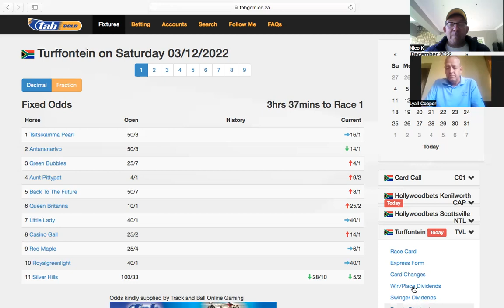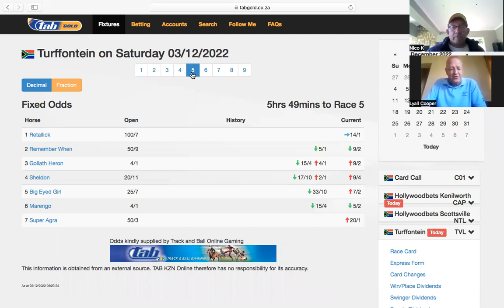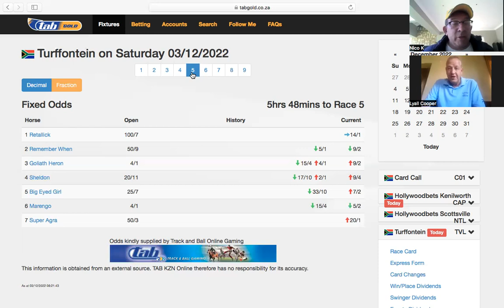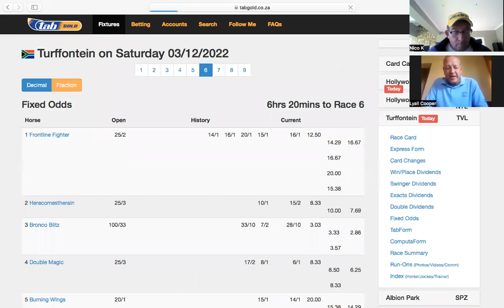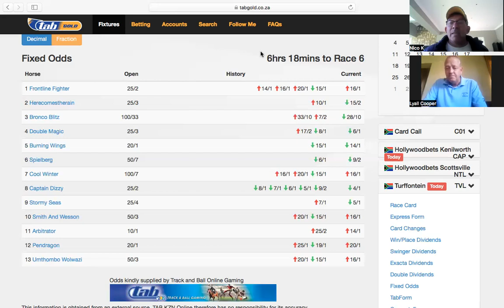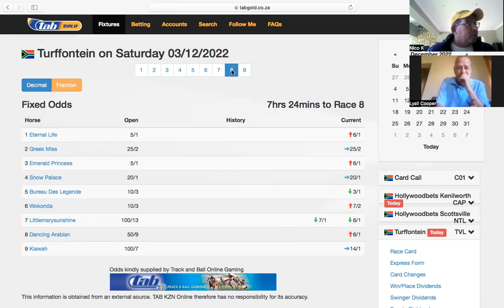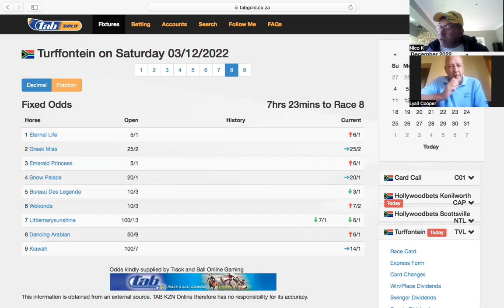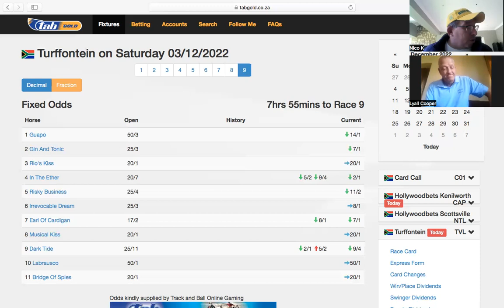Turffontein Standside Track - Saturday 3rd December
Racing on Saturday in South Africa takes place at both Turffontein and Kenilworth and Lyall Cooper and Nico focus on the Johannesburg meeting.